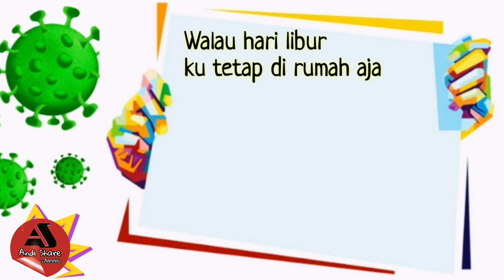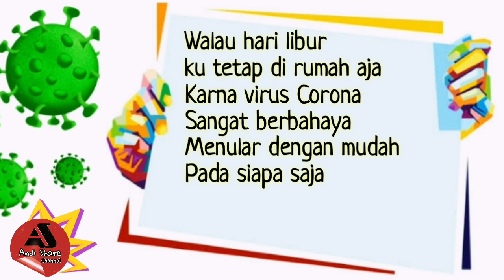Virus Corona [COVER] - Naik Delman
Virus Corona [COVER] - Naik Delman adalah lagu  yang saya rubah liriknya sesuai kondisi saat ini.

Cipta : Pak Kasur
Modi Lirik : Andi Share

Lirik Lagu

Walau hari libur kutetap di rumah aja
Karena virus Corona sangat berbahaya
Menular dengan mudah pada siapa saja
Mari semua waspada melawan Corona

Ayo kita membudayakan cuci tangan
Jangan lupa pakai masker supaya aman